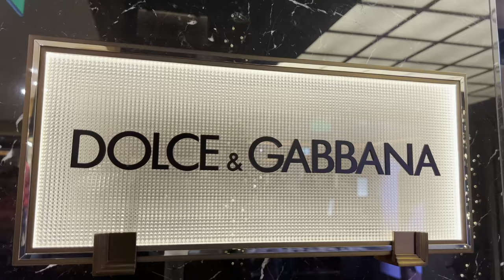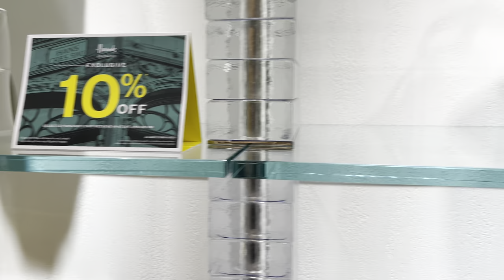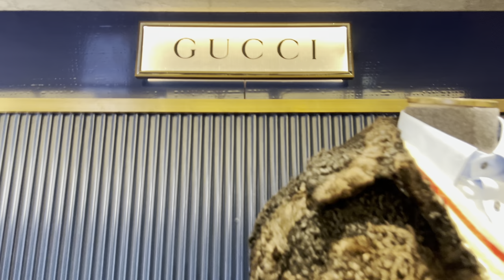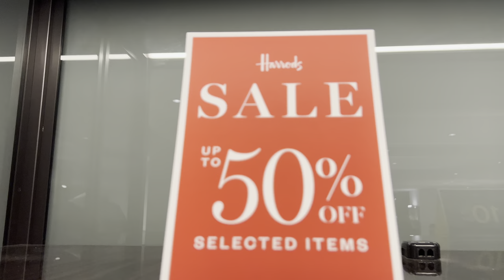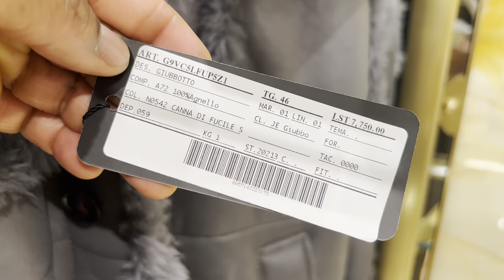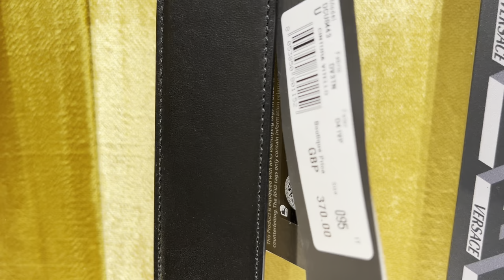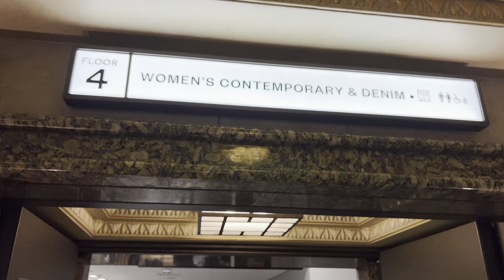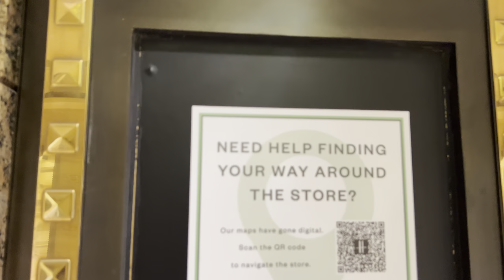Inside Harrods | Luxury Shopping for Celebrities and Billionaires in Knightsbridge London [4K HDR]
hi, Hope everyone is having an amazing day!
Come Walk with me around in The World's Leading Luxury Department Store and most famous brands!  We are in Harrods, knightsbridge, London. Let's check out some of the most expensive things I have ever seen in my life!

To give you an insight how Enormous the Store is , it occupies a 5-acre (2 ha) site and has 330 departments covering 1.1 million sq ft (100,000 m2) of retail space. It is one of the largest and most famous department stores in the World.

There's so many exciting things to see and do in London this festive Month, Everyone knows one of the best things about London at Christmas is the Lights. They're some of the best in the World.
From the Carnaby Street's annual colourful displays of 600 Shimmering Neon Butterflies to  The famous Street's Angelic Lights in Regent Street, Oxford Street Christmas Lights , The Blue Arch Christmas Light Display at S Molton St,  Christmas Lights in Soho Carnaby Street, The Peacock Lights in Bond Street, Covent Garden Lego Display and Snow Falls just to mention a few, You just have to Love London, There's something to admire at every step in the city during the festive season.
Please go through my previous video uploads and I am sure you will be Entertained as we have more videos of Central London & London West End Christmas Lights and Pop-up Markets.

Recorded - December 2021 @ around noon time
Temperature - 8°C/46°F

Turn on closed-captions for on-screen information

[ Walking Route TimeStamps ]
00:00 | Video Highlights
03:31 | Harrods London

Equipment I use↓
Best 4K HDR Camera
ZHIYUN Smooth 5 Gimbal Stabilizer
Gimbal Stabilizer 2
Handheld Gimbal Stabilizer
3 Axis Gimbal Stabilizer
MacBook Pro M1 16"
Portable NVMe SSD

In Todays Video;
Harrods,
Harrods Tour
Inside Harrods
Harrods Exclusive Tour
Christmas in London
Piccadilly Circus London
Trafalgar Square Christmas Market
Tottenham Court Road Christmas
Charing Cross Station Christmas
Oxford Street Christmas Lights
London Christmas Shopping
London’s Christmas Shopping 2021
London Christmas Market
Seven Dials Christmas lights
Seven Dials Central London
Oxford Street Today
Regent Street Today
Central London Christmas Lights 2021
London Christmas Market 2021
London night walk Christmas
London west end walk
London’s Christmas Lights on 2021
London City Street walk
Christmas window shopping 2021
Bond Street Christmas Lights
Busy Central London Weekend Walk
Trafalgar Square Christmas Lights
Busy Westend Weekend Walk
Busy Piccadilly Circus Walk
Covent Garden Snow
Covent Garden Lego